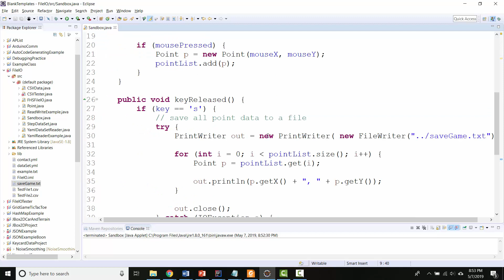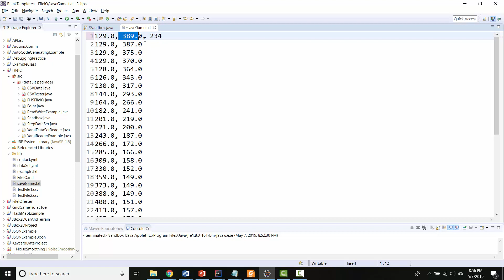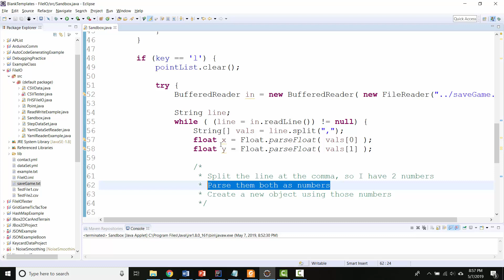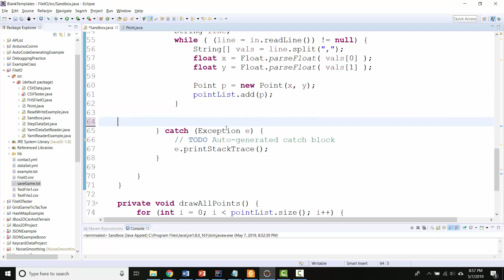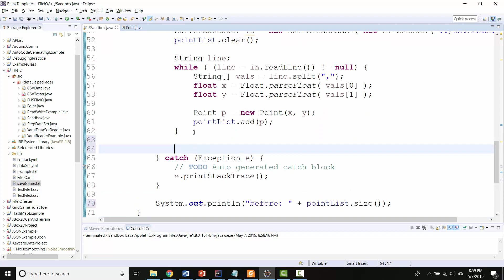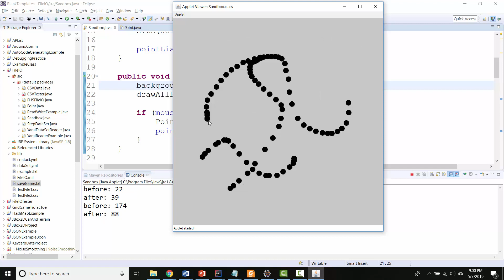Create objects from text file data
Load a saved game state by using coordinates saved in a text file to create a new set of objects